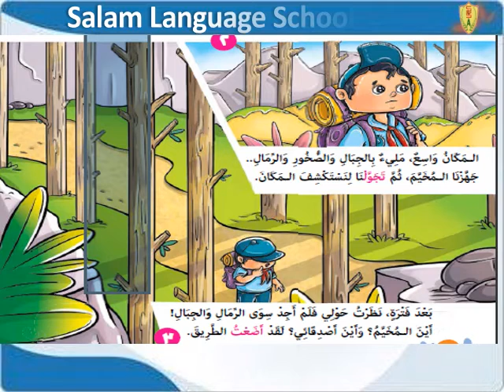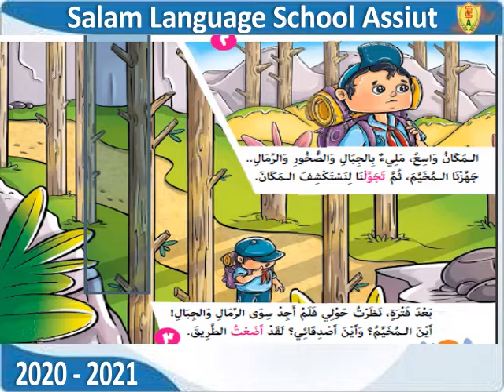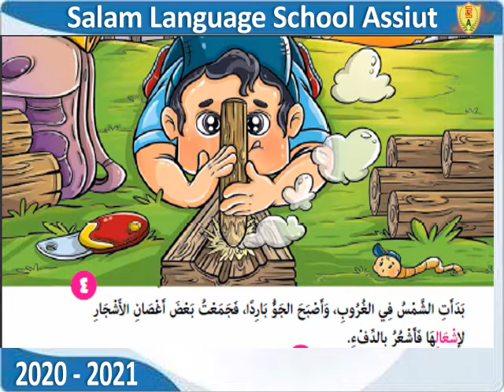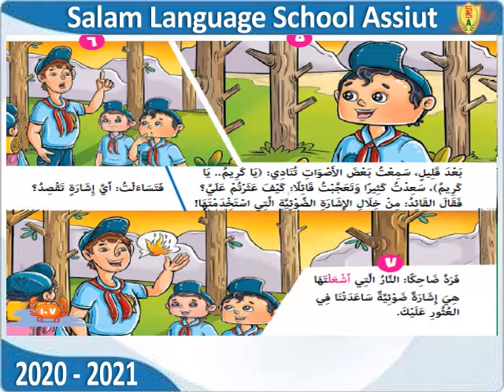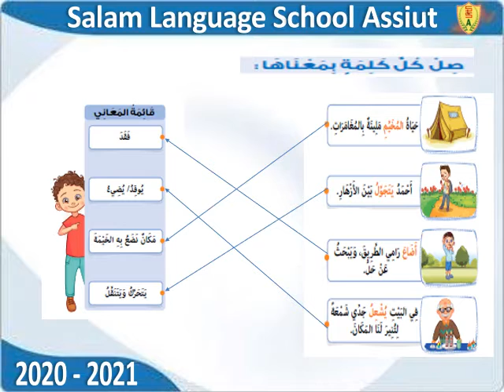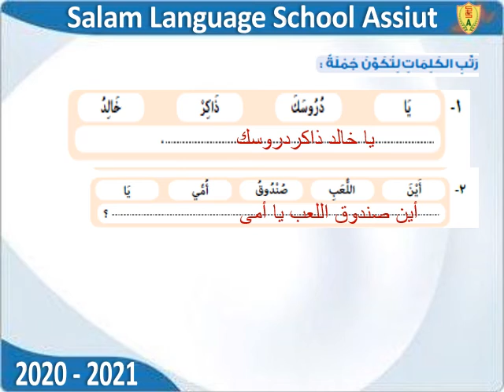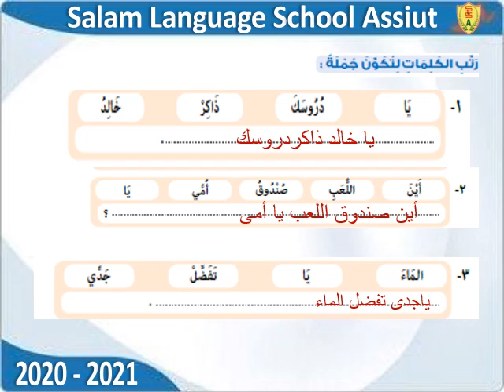T2 W7G2 Ar u5 l1 رحلة الى المخيم